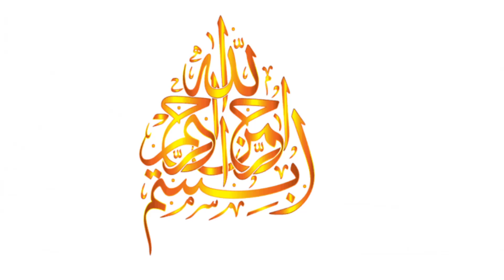Homemade Khoya Recipe | Rich & Creamy Khoya Recipe | Easy Mawa Recipe (In Urdu) By Shaz Kitchen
This homemade Khoya is irresistible because of it’s rich, nutty, and milky flavor.

Homemade khoya Recipe. how to make khoya at home.  Homemade khoya recipe by shaz kitchen. A Step by Step Homemade khoya recipe